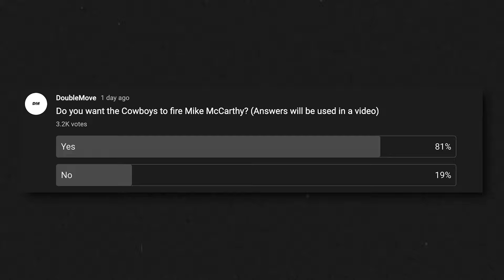The Dallas Cowboys Made a Huge Mistake…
It can't get much worse for the DallasCowboys ...

Want a way to play on gameday? Check out PrizePicks! All you have to do is pick if a player will go for MORE or LESS Than Their PrizePick projection and BOOM you win! Use this sign up link to get started

🏈 Interested in Autographed Sports Memorabilia?

I appreciate your support and feedback on the channel.